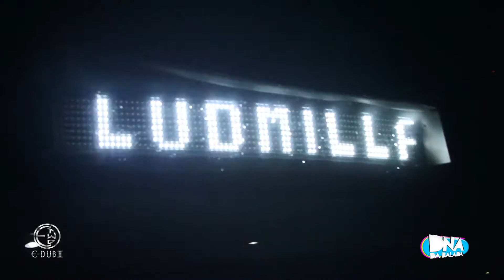REPLAY E-Dub II – Ludmilla 26/09/15 | DNA da Balada (aftermovie)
No sábado, 26/09, estivemos na EDUB II em Sorocaba/SP registrando os melhores momentos do show incrível da carinha das noitadas Ludmilla. Um show animado do começo ao fim com direito à músicas de Anitta, Valesca Popozuda, alguns sucessos que fazem a cabeça da galera no carnaval e claro, seus maiores hits também fizeram parte desse espetáculo.

Periscope: DNA da Balada

Quer mais? Então entre agora no